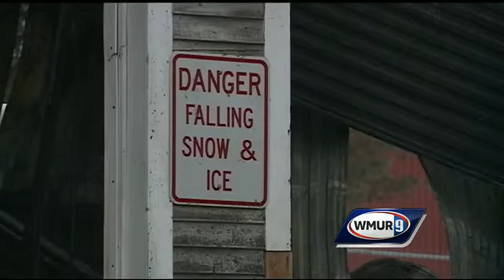Henniker in insurance limbo ahead of town meeting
The town of Henniker lost its entire snow plow fleet in a fire at the town garage in January. The wreckage remains as insurance adjusters work to determine the exact value of everything taxpayers lost.